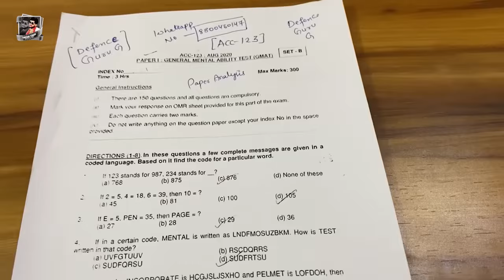VIDEO | Army Lover हS मजनूआ करे अर्जी माई | Tuntun Yadav, Shilpi Raj | Bhojpuri Devi Geet 2024